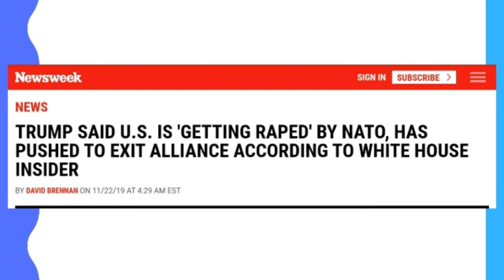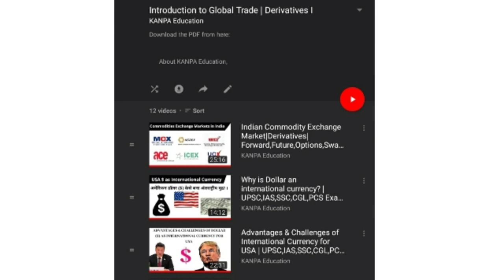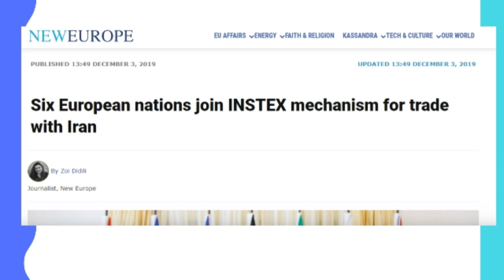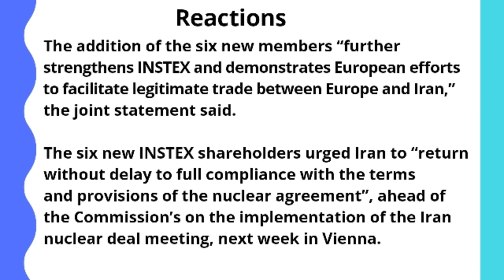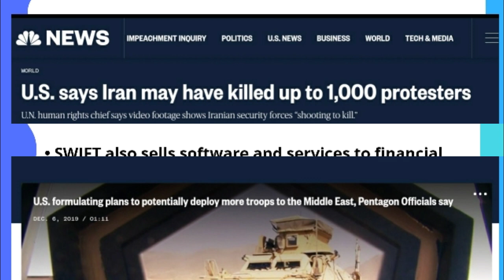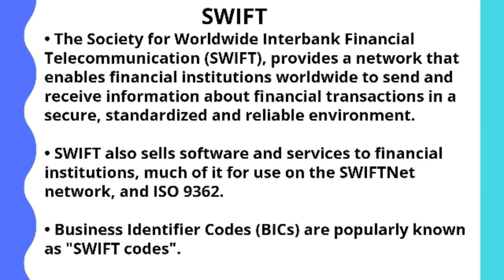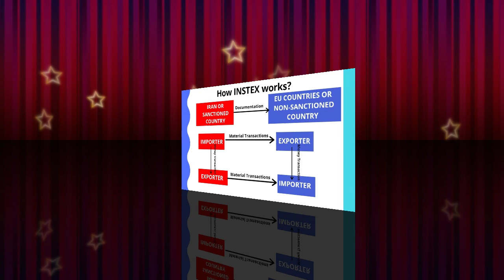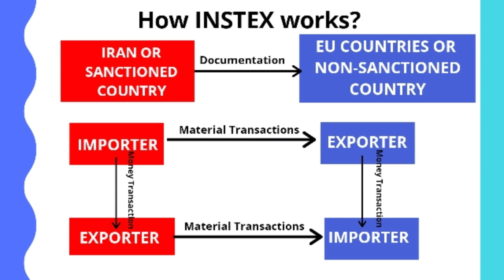Instrument in Support of Trade Exchange (INSTEX) | Iran- EU Trade Mechanism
In this Lecture, We will analyze about :
Belgium, Denmark, Netherlands, Norway, Finland and Sweden will join the INSTEX mechanism for trade with Iran, the six EU nations declared in a joint statement on Friday November 29.

“As founding shareholders of the Instrument in Support of Trade Exchanges (INSTEX), France, Germany and the United Kingdom, welcome the decision taken by the governments of Belgium, Denmark, Finland, the Netherlands, Norway and Sweden, to join INSTEX as shareholders,” the three countries said in a joint statement.